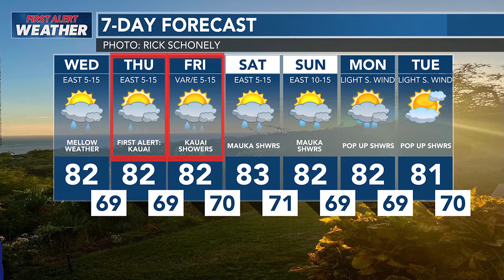First Alert Weather Day potentially for Kauai on Thursday into Friday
Tracking a storm NW of Kauai